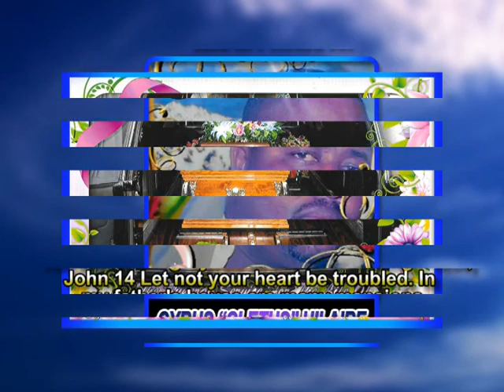Cyrus “Cletus” Hilaire life in photos